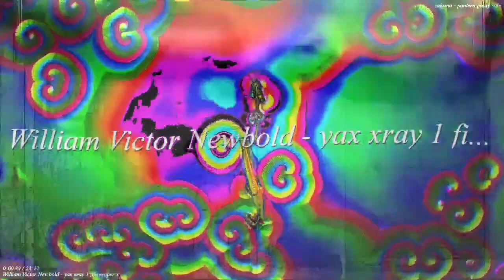[EPILEPSY WARNING] Movie 23 07 22 00h59m19s